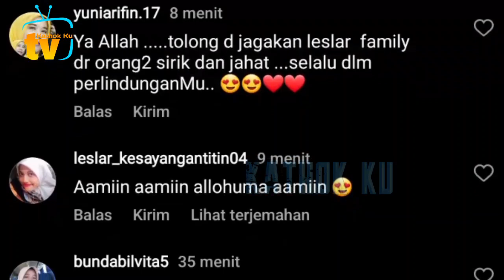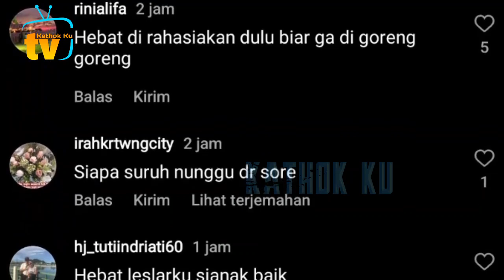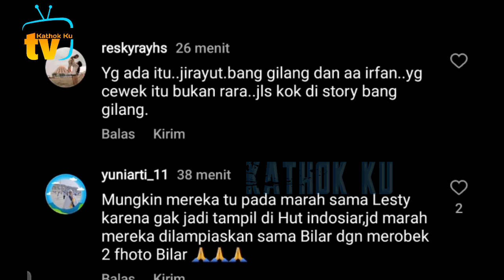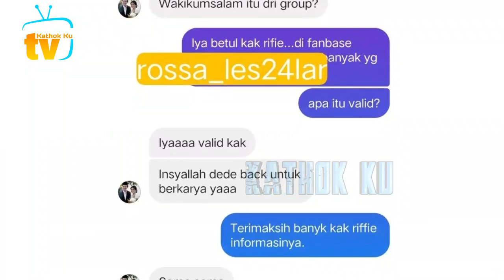Indosiar KETAR Ketir, Rizky Billar Didampingi Lesti & Pengacara Buat LAPORAN ke POLDA METRO❓️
Jangan Lupa: _
Thankz!!..